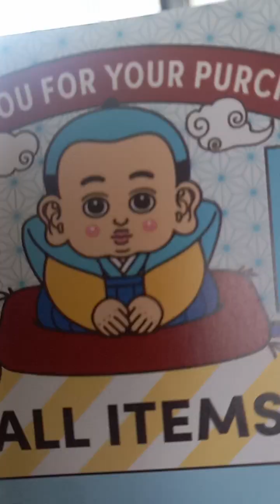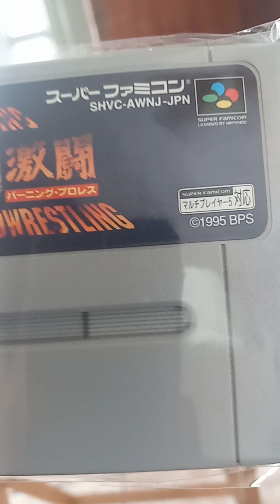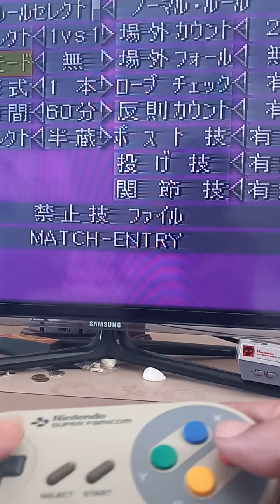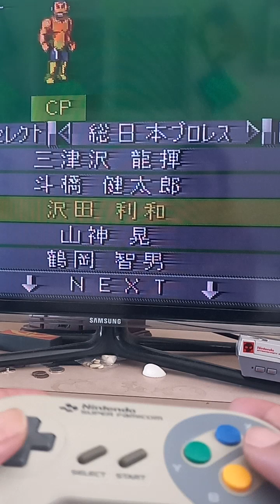Burning pro Wrestling Famicom export ultra rare game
Description
Gekitou Burning Pro Wrestling is a Sports game, developed by Ukiyotei and published by Bullet Proof Software, which was released in Japan in 1995.Gekitou Burning Pro Wrestling featured a staggering, encyclopedic 129 Wrestler roster, plenty of modes to choose from and a insanely customizable array of options to set up match types that was unseen in any other Wrestling game at the time.

The wrestlers featured in Gekitou Burning Pro Wrestling span across a multitude of different Wrestling promotions With a diverse cast of recognizable faces all disguised under different aliases including Wrestling Legends,  Mixed Martial Artists, Shoot Fighters, Puroresu Megastars, and even Mexican Luchadors.